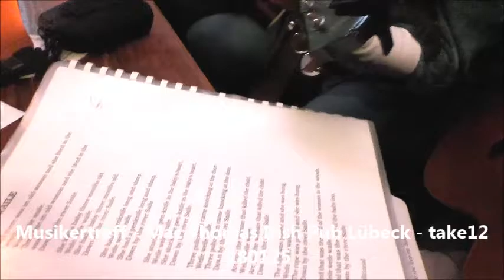Musikertreff Mac Thomas Irish Pub Lübeck take12 180125